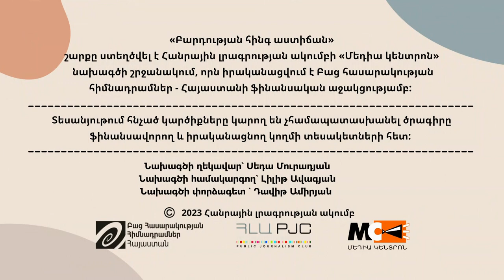Կրթության իրավունք․ բարդության հինգ աստիճան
Հաղորդում 2

Ինչու՞ է կարևոր կրթության իրավունքը, որքանո՞վ է Հայաստանի Հանրապետությունում այն պահպանվում: Ի՞նչ հետևանքներ ունի պետության համար կրթության իրավունքի խախտումը:
Թեման ներկայացնում է Դավիթ Ամիրյանը, ԵՊՀ դասախոս, հոգեբանական գիտությունների թեկնածու, անկախ փորձագետ:

Սա Հանրային լրագրության ակումբի նոր նախագիծն է:
Յուրաքանչյուր հաղորդման ժամանակ փորձագետը  ներկայացնում է համապատասխան թեման՝ բարդության հինգ տարբեր աստիճաններով՝ տարիքային հինգ տարբեր խմբերի համար՝ յուրաքանչյուրին՝ իրեն մատչելի ձևով: